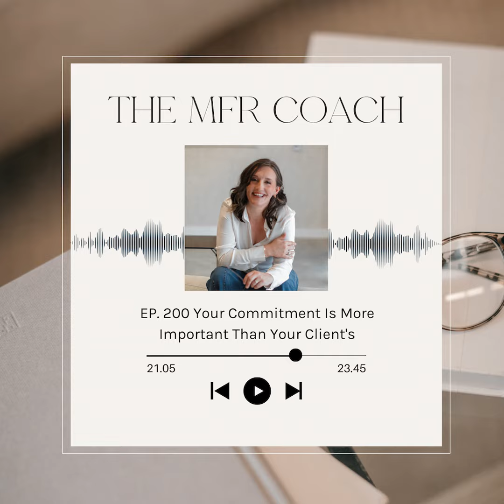EP. 200 Your Commitment Is More Important Than Your Client's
We’ve hit a major milestone—200 episodes of the MFR Coach Podcast! It’s been an incredible journey, and we’re thrilled to celebrate this achievement with you. This milestone is not just a testament to the longevity of the podcast but also to the unwavering commitment we have to making Myofascial Release (MFR) mainstream.

This special episode is all about commitment. Whether you’re just starting out or you’ve been in the business for years, understanding and embracing commitment can be a game-changer. Press play to learn why staying dedicated to your clients can transform your business, improve client outcomes, and help you achieve your professional goals.

As we celebrate 200 episodes, we invite you to reflect on your own level of commitment. What results could you achieve if you doubled down on your dedication to your clients and your business? Tune in to this special episode to get inspired to take your MFR practice to the next level.

FEATURED ON THE SHOW —

Join the Foundations Coaching Program today and get access to over 200 videos and lessons designed to support your growth. to learn more and enroll.

FOLLOW ME —

If you love the content that I am providing, please consider rating and reviewing my show! This helps me support more people — just like you — build a fully booked MFR Practice.

, scroll to the bottom, tap to rate with five stars, and select “Write a Review.” Then be sure to let me know what you loved most about the episode!

We make no representations as to any physical, emotional, or mental health benefits that may be derived from listening to our podcast. Likewise, we do not make any representations or guarantees as to any possible income, business growth, additional clients, or any other earnings or growth benefits that may be derived from our podcast. Any testimonials, examples, or other results presented are the experiences of one client. We do not represent or guarantee you will achieve the same or similar results. You understand and agree you are solely responsible for any decisions you make from the information provided.**